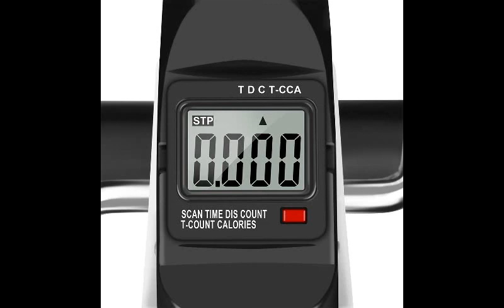Finether Mini-Bike Heimtrainer Bewegungstrainer Pedaltrainer Arm-und Beintrainer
Finether Mini-Bike Heimtrainer Bewegungstrainer Pedaltrainer Arm-und Beintrainer LCD-Monitor Einstellbarer Widerstand Fahrradtrainer Heimfahrrad Trainingsrad Trainingsgerät Fitnessgerät Trainer

kaufe jetzt

    KÖRPERLICHE THERAPIE: Der Heimtrainer bietet unaufdringlich Übungen für den den Körper an. Er stimuliert den Blutkreislauf und verbessert Muskelkraft und Koordination. Ideal für Schreibtischarbeiten, alte Menschen, für Menschen die mit einem Fitness-Programm langsam anfangen möchten und kann auch Genesungen unterstützen.
    ARM- UND BEINTRAINING: Mit einem stabilen Rahmen und Anti-Rutsch-Füßen, können Sie das Gerät auf dem Tisch für die Arme benutzten. Für die Nutzung als Beintrainer, stellen Sie in einfach auf den Boden. Um nicht mit den Füssen abzurutschen, gibt es Schlaufen an den Pedalen. NÜTZLICHES LCD DISPLAY: Das LCD-Display zeigt Ihnen die zurückgelegte Strecke, die Dauer und verbrannten Kalorien an. Der SCAN-Modus zeigt auch alles noch einmal nacheinander und übersichtlich an.
    VIELSEITIGER PEDALTRAINER: Da der Trainer so leicht ist und eine kompakte Größe hat, können Sie ihn leicht transportieren. Ob also im Wohnzimmer oder Büro. Also bei Arbeit oder beim Fernsehen.
    VERSTELLBARER WIDERSTAND: An der Stirnseite ist ein Stellrad um den Widerstand zu verstellen. So können Sie selber die Trainingsintensität wählen.
    LEICHTER ZUSAMMENBAU: Das Finether Mini-Bike kann einfach zusammen gebaut warden. Einfach die Pedale und die Füße anbringen und fertig.